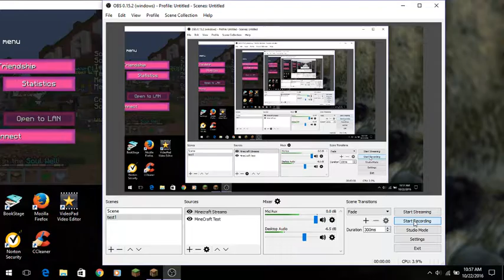Map From First Video?! +=+= Hypixel SkyWars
Is that the map from my first video? Welcome to Hypixel where I am playing SkyWars! Is one round on the map that was in my first video?

TEXTURE PACK: Foal Free, 1.8